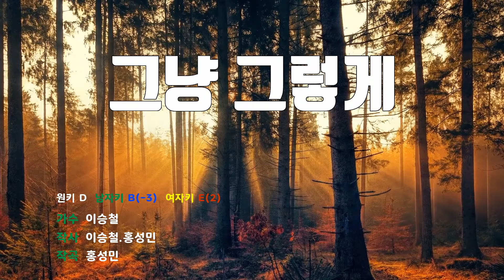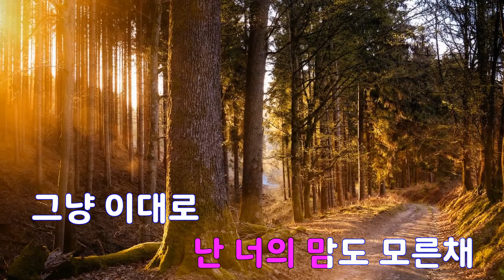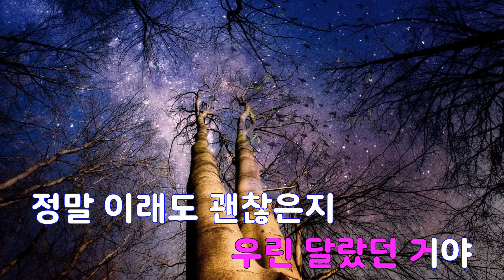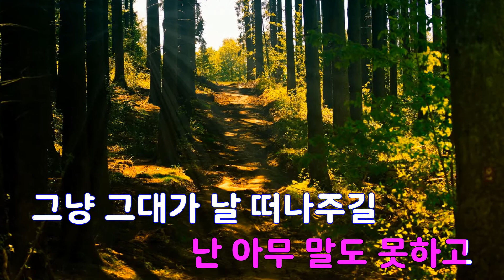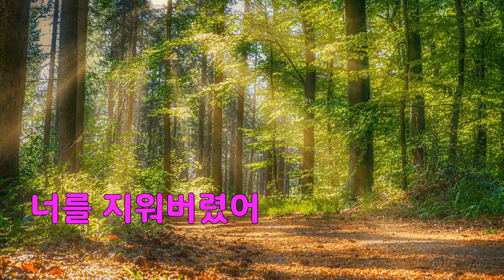[은성 반주기] 그냥그렇게 - 이승철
그냥그렇게 - 이승철
작사 ː 이승철.홍성민, 작곡 ː 홍성민